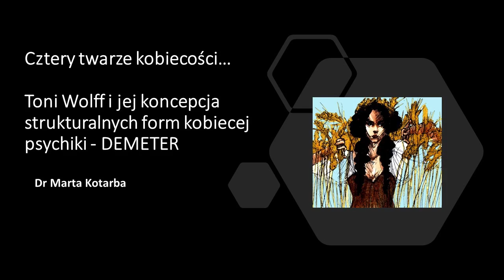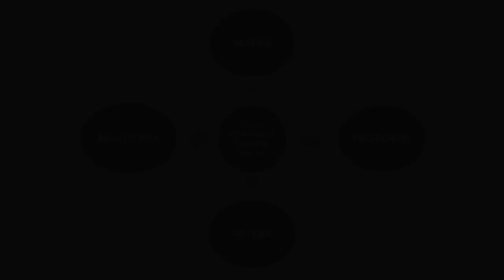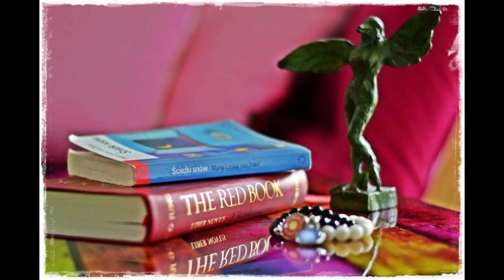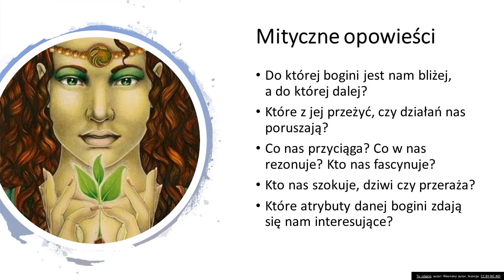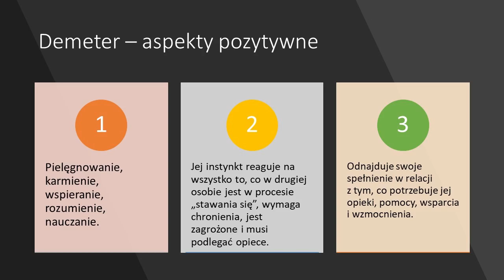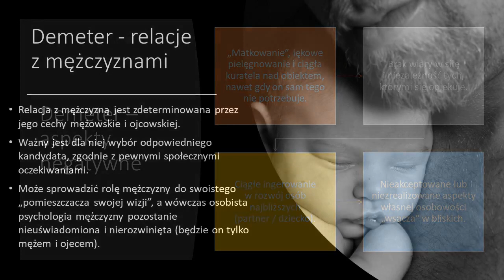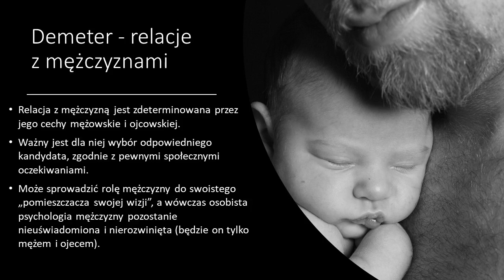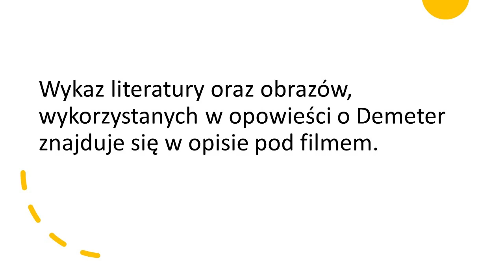Film 3 - Strukturalne formy kobiecej psyche - Demeter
CZTERY TWARZE KOBIECOŚCI
Strukturalne formy kobiecej psyche - Demeter
dr Marta Kotarba

Montaż:
Piotr Zaczek

Literatura

Burkert Walter (1985) Greek Religion. Massachusetts: Harvard University Press.

Dillon M. (2002) Girls and woman in classical Greek religion. London & New York: Routledge.

Downing, C. (1993). Gods in our midst: Mythological images of the masculine: A woman’s view. New Orleans: Spring Journal Books.

Hezjod, Teogonia – polskie wydanie z 1904 roku w przekładzie Kazimierze Kaszewskiego, druk Wacława Mślankiewicza.

Hillman, J. (1989). A blue fire: Selected writings by James Hillman. Thomas Moore (ed.). New York: Harper Collins.

Homer, Hymn do Demeter

Jung C. G. (1995) Podstawy psychologii analitycznej. Wykłady tavistockie. Warszawa: Wydawnictwo Wrota

Kerényi Karl (2004) Eleusis. Archetypowy obraz matki i córki. Krakow: Homini.

Lengauer Wlodzimierz (1994) Religijność starożytnych Greków, Warszawa: Państwowe Wydawnictwo Naukowe.

Relke D (1999) Greenwor(l)ds. Calgory: University of Calgory Press.

Stabryła S. (2002) Historia literatury starożytnej Grecji i Rzymu. Wrocław: Ossolineum.

Zdjęcia:
Zboże - Artem Saranin z Pexels
Maki - Susanne Jutzeler z Pexels
Asfodelus – stux z Pixabay
Żuraw - Slavicsly z  Pixabay
Młyn -  József Kincse z Pixabay
Granat – armennano z Pixabay
Gulasz –  Anna Armbrust z Pixabay

Obrazy:

Bogini pięknowłosa - Jan Styka

Cztery pory roku – Walter Crane

Demeter opłakująca Persefonę – Evelyn De Morgan

Demeter - Aleksandr Ivanov

Demeter – Oksana Zhelisko

Dotknięcie zimy - Valentine Cameron Prinsep

Dusza róży - John William Waterhouse

Kronos - Peter Paul Rubens
Misteria – Niccolò dell’Abbate

Persefona (z owocem granatu) – Dante-Gabriel Rossetti

Persefona (w otoczeniu matki oraz bogini Hekate) - Eduadro Chicharro

Porwanie Persefony – Francesco Podesti

Powrót Persefony – Frederic Leighton